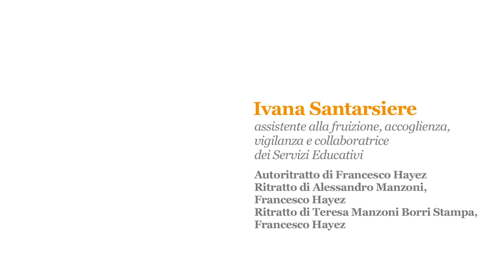Pinacoteca di Brera: Francesco Hayez, L'Odalisca, raccontamibrera di I. Santarsiere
raccontamibrera: il personale dei Servizi educativi offre una narrazione partecipata ed emozionale dei dipinti delle collezioni per coinvolgere i visitatori a interpretare la Pinacoteca e le sue opere.
Narrazione di Ivana Santarsiere, assistente alla fruizione, accoglienza, vigilanza e collaboratrice dei Servizi Educativi del museo.